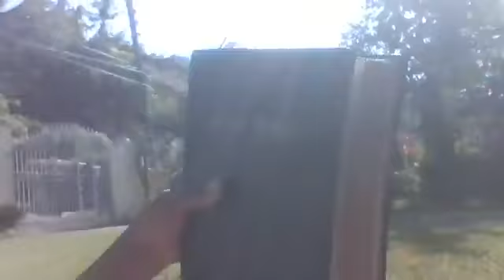The Saturday before palm Sunday meds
with a reflection onMrs Sharon Parris-Chambers spirit session this morning